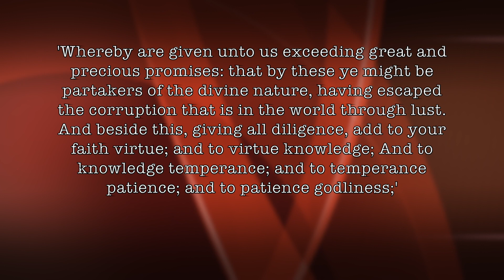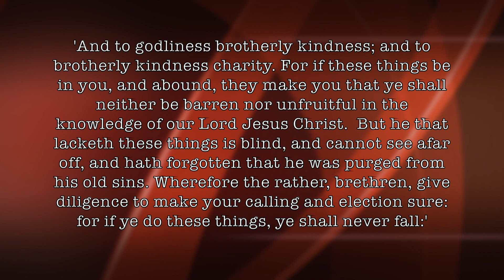August Summer Nights Worship Series: Fruitful Growth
As part of the "August Nights Summer Worship Series" at Agape Chapel OC, Guest Pastor Don McClure teaches from chapter 1 in the book of 2 Peter with a message entitled, "Fruitful Growth."